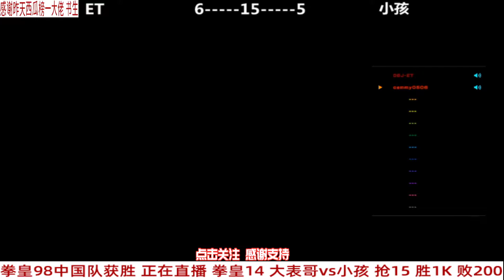大家都以为小孩要输了！八神升龙取消红眼超杀极限翻盘！拳皇14